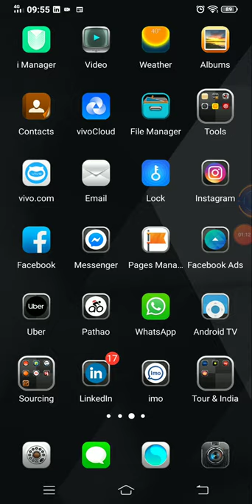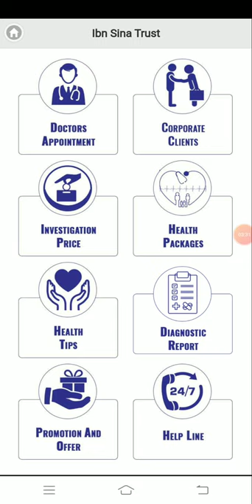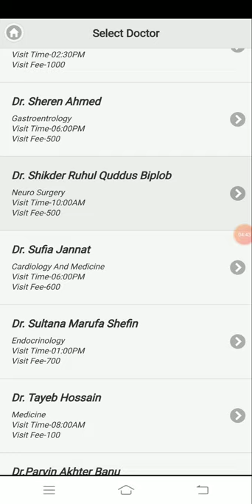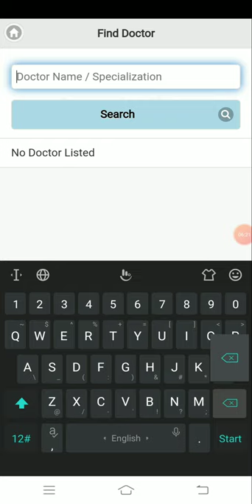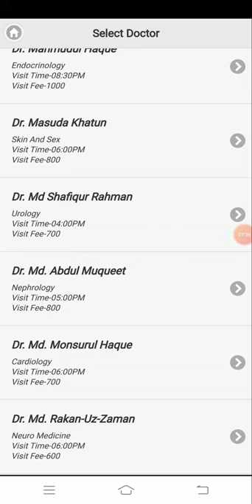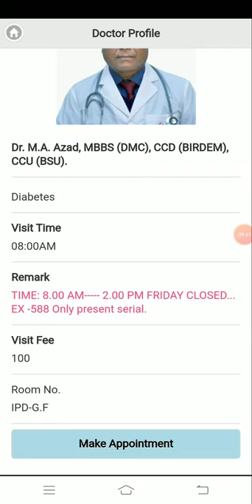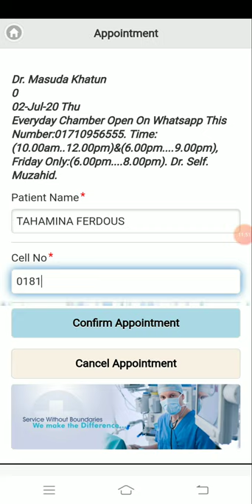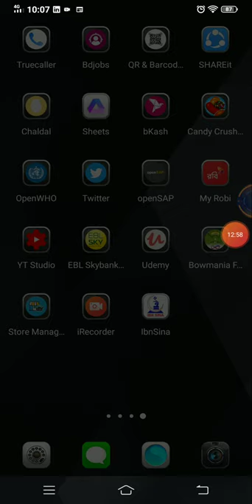Ibn Sina Doctor Appointment Apps, How can Install and use?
Ibn Sina Doctor Appointment Apps, How can Install and use? Select Branch and Doctor.